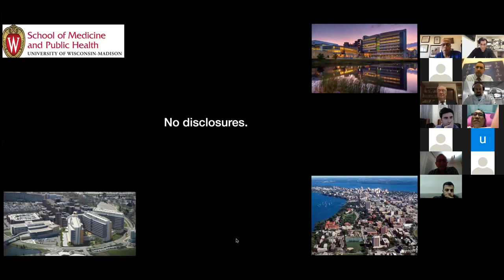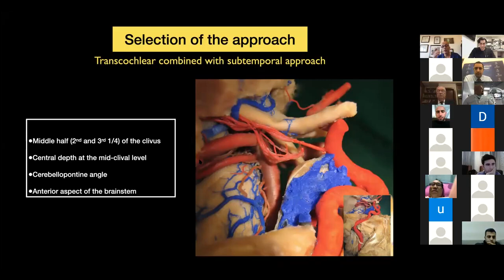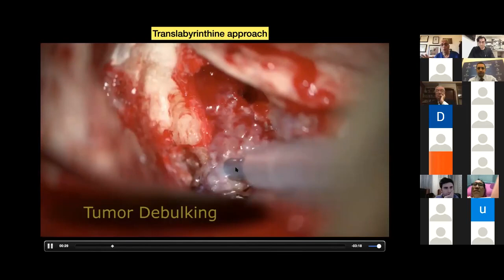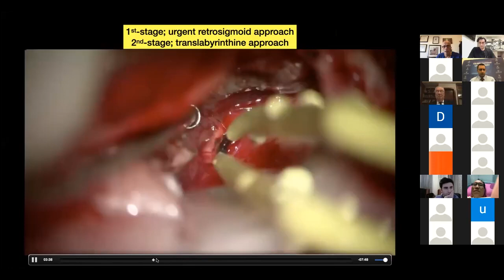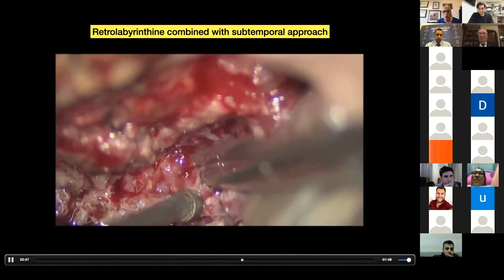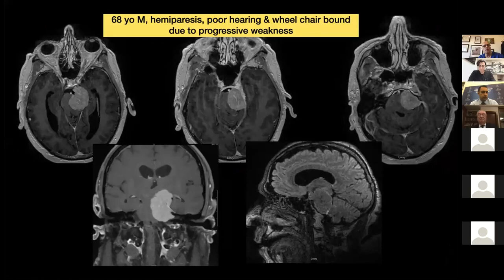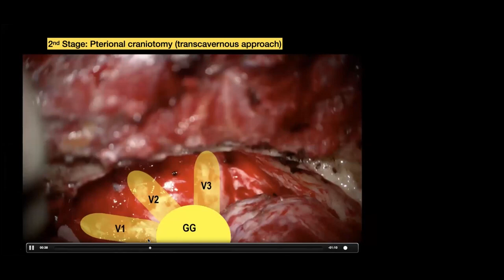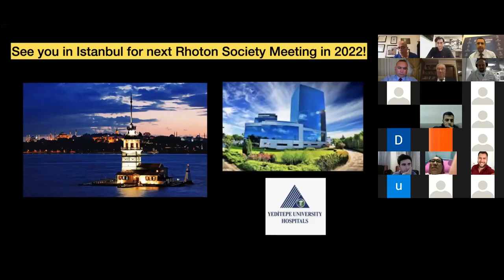Posterior Petrosal Approach - Mustafa K. Baskaya, M.D. - Clinical Use- Part 1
Masters with Turkish Rhoton Fellows